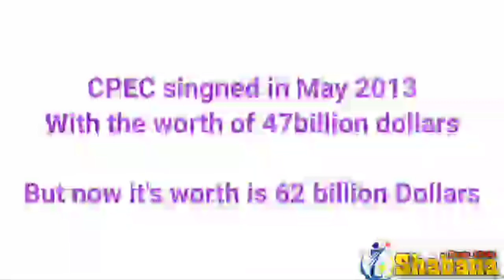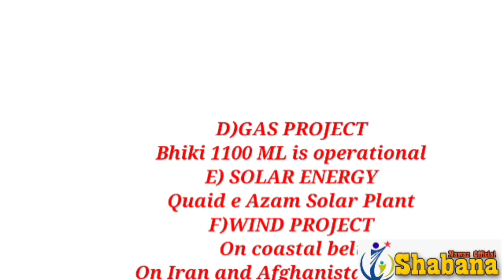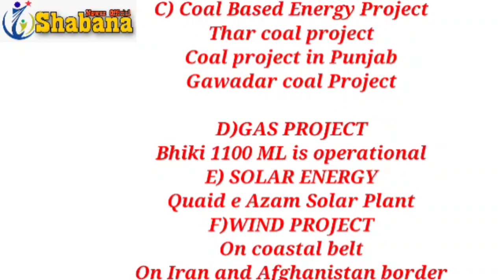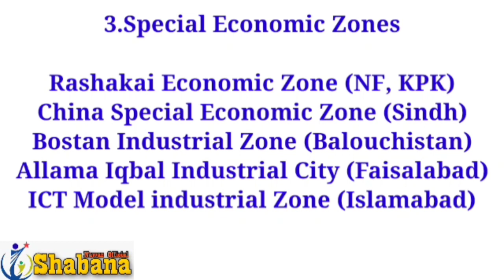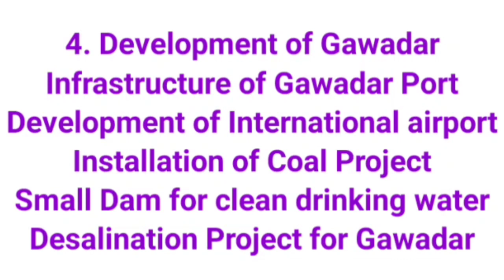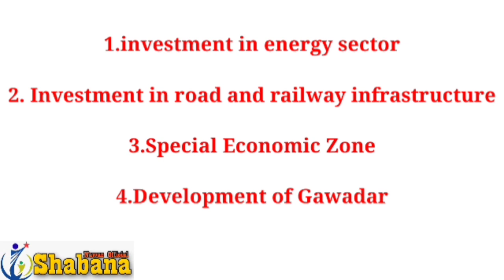Important Knowledge About CPEC,s PROJECTS/Current Affairs/Shafique Rahman/Shabana Nawaz Official